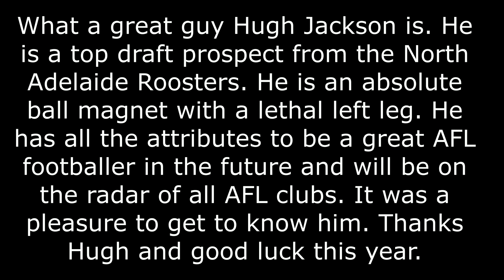Into the Fire Ep 227 Hugh Jackson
What a great guy Hugh Jackson is. He is a top draft prospect from the North Adelaide Roosters. He is an absolute ball magnet with a lethal left leg. He has all the attributes to be a great AFL footballer in the future and will be on the radar of all AFL clubs. It was a pleasure to get to know him. Thanks Hugh and good luck this year.